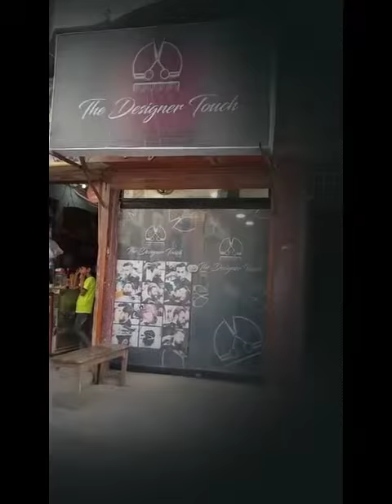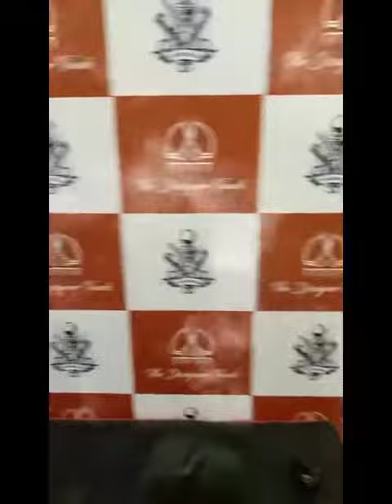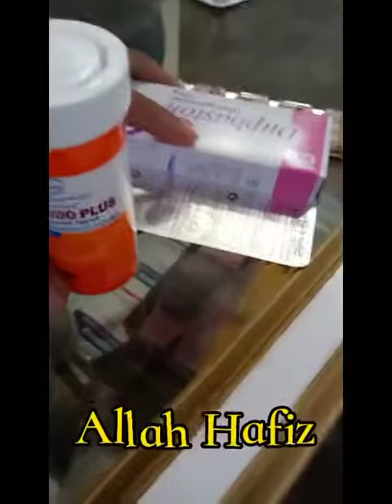zohaib salon nazimabad ky shave banwane The Designer Touch